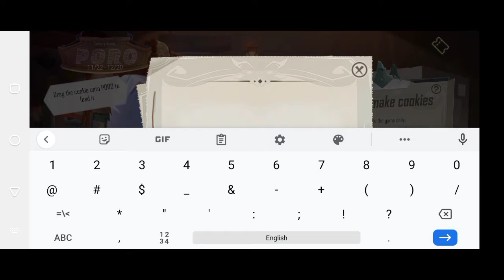TODAY GUEST PRO EVENT Radeem Code | Pubg Mobile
Assalamualaikum Everyone

RADEEM CODE :

1) PUBGMPORO1
2)PUBGMPORO2
3)PUBGMPORO3
4)PUBGMPORO4

Device:- Infinix Note7
Recorder :- Inbuilt